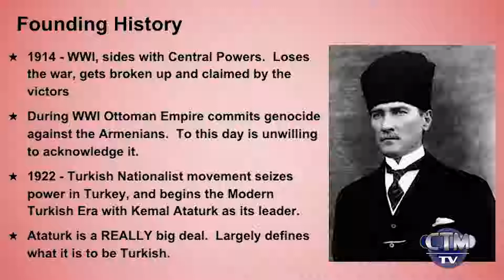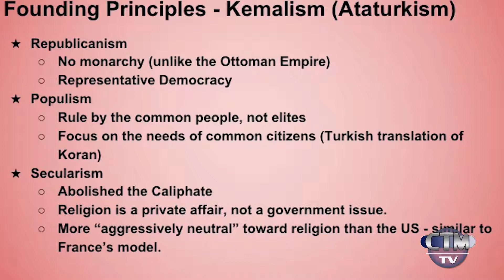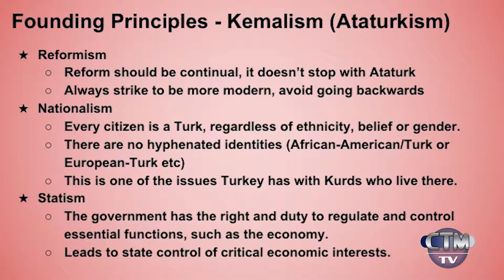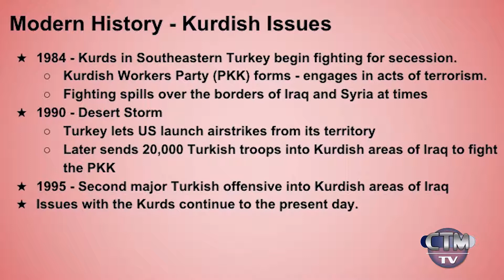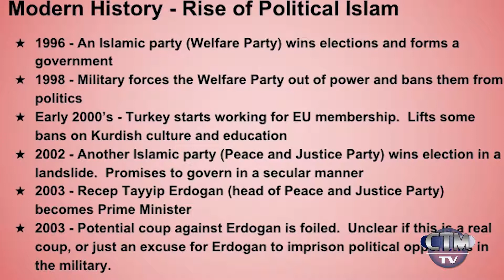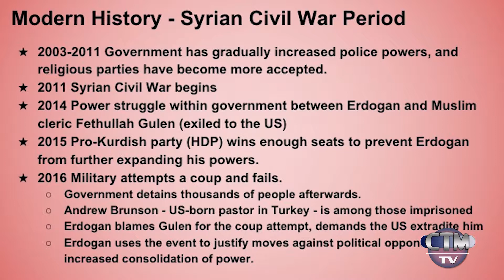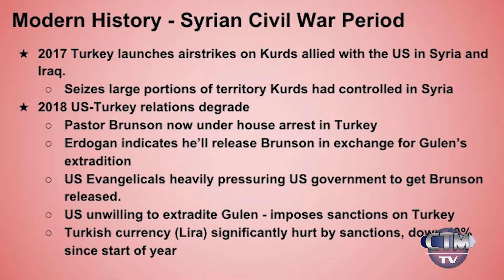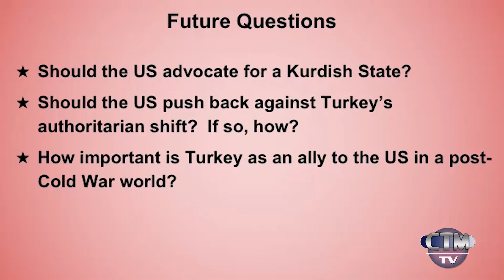Library Hour: Turkey, An Ally in Crisis – September 14, 2018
Policy expert Keith West discusses the autocratic trends in Ankara following a 2016 failed military coup.